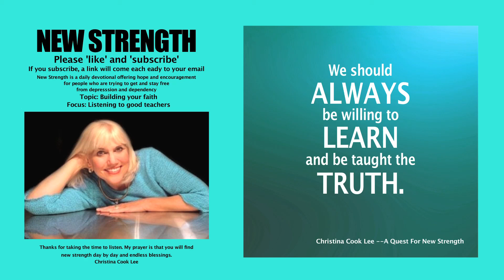New Strength Devotional, Topic: Building your faith, Focus: Listening to good teachers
To view the words for this segment, open the following link in a new window